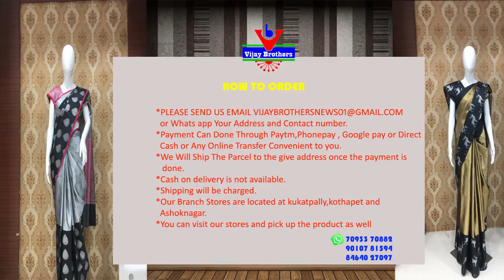Low Cost Banarasi Design/Lenin Tissue Sarees @RS-1410/- | EP862 | 8464027097,7093370882